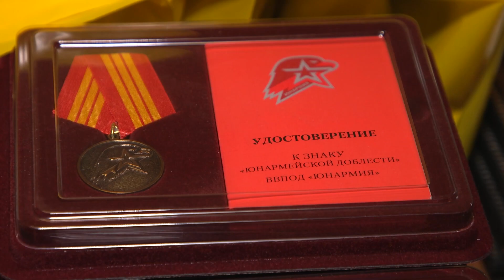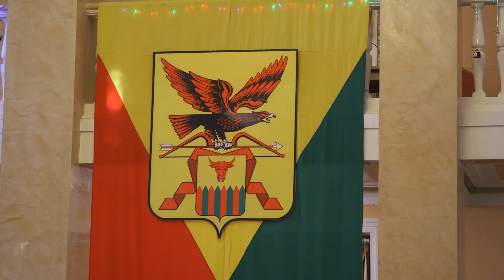Праздничную ёлку для забайкальских юнармейцев провел Дом офицеров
В преддверии новогодних праздников юнармейцы со всего Забайкалья подвели итоги своей работы. Не собирались в колонном зале в таком большом масштабе достаточно давно, с 2019 года. Всему виной была пандемия. Самые активные участники движения были отмечены грамотами, подарками и памятными наградами.